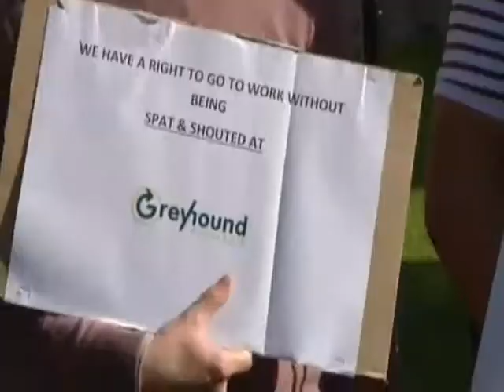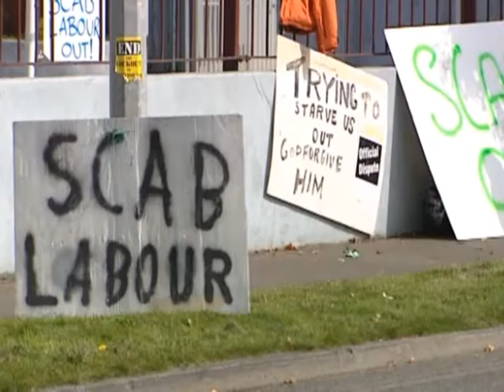Greyhound Protest Sep 9th 2014 TV3 The 5:30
DUBLIN SAYS NO